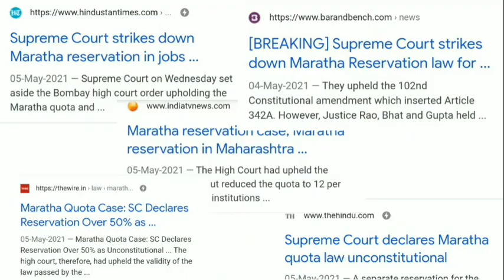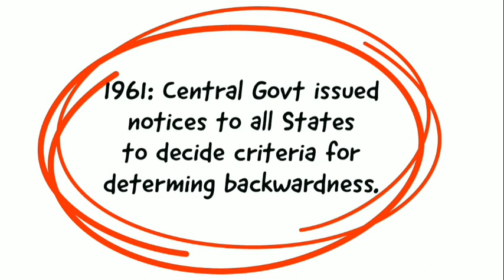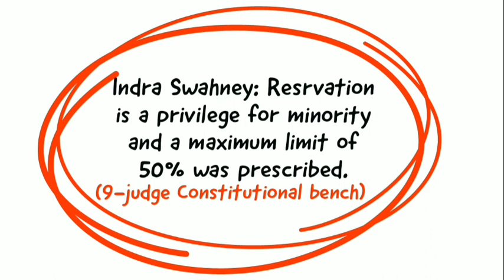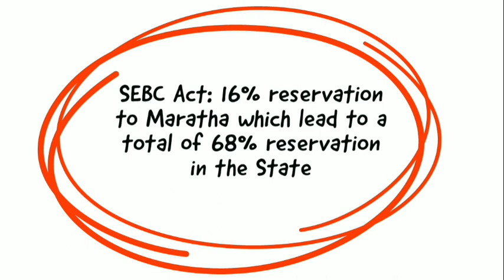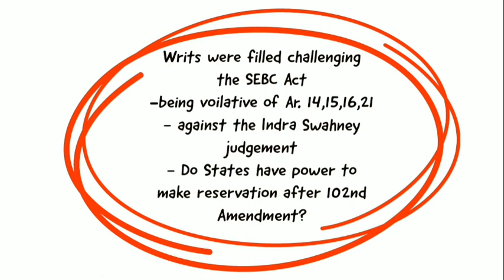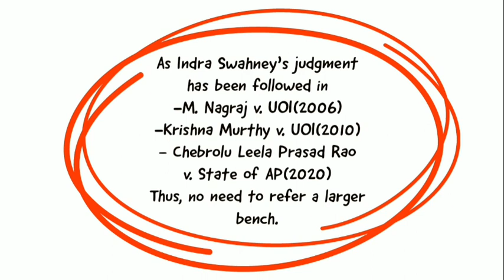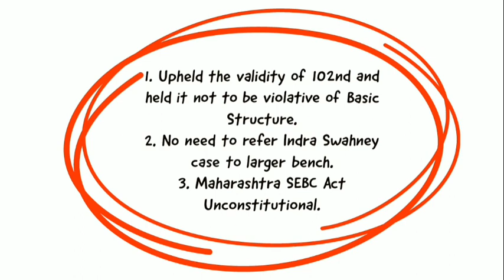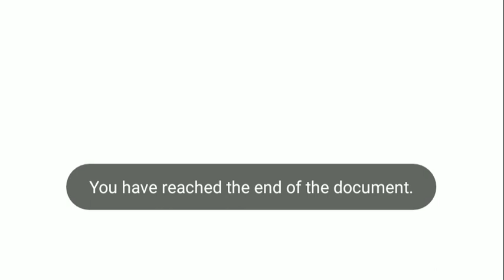🔴SC DECLARES MARATHA RESERVATION UNCONSTITUTIONAL